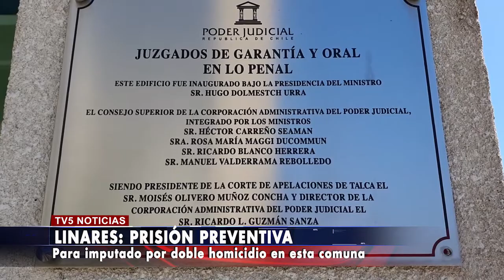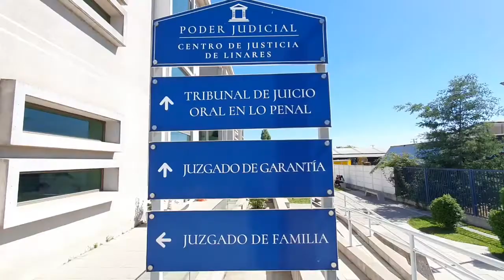PRISIÓN PREVENTIVA PARA DOBLE HOMICIDA